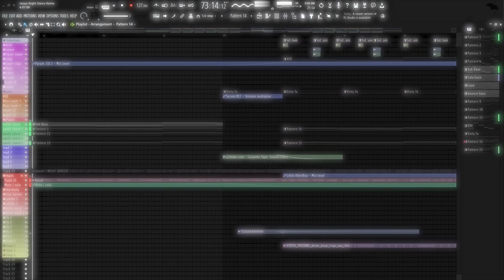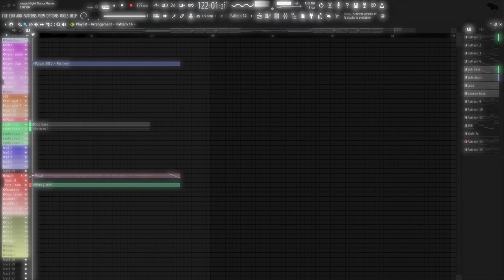imase - NIGHT DANCER (dean Remix) | FLP Playthrough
🔔 Note : Please use headphone for a better experience :3